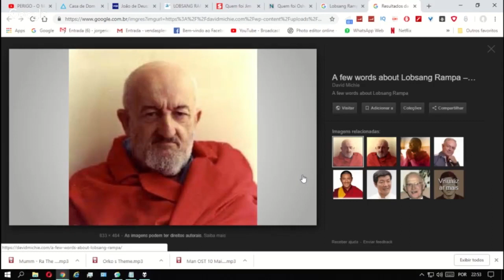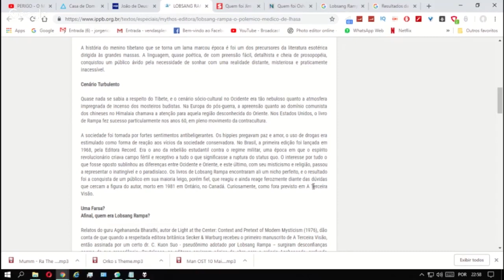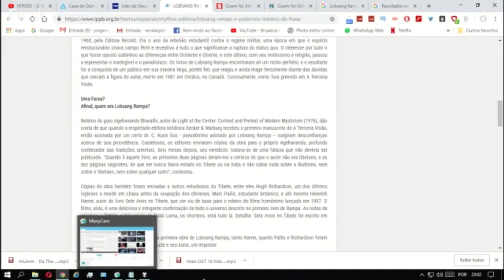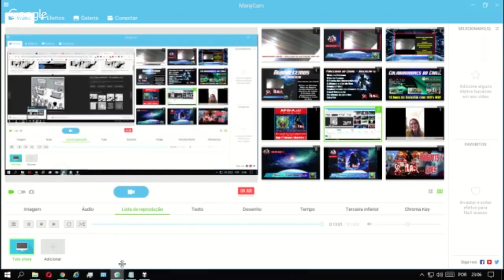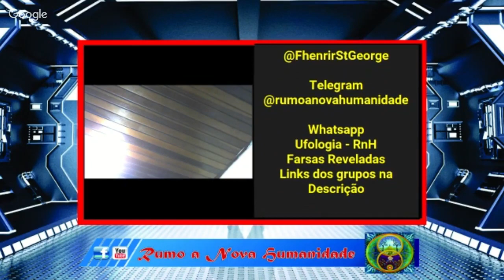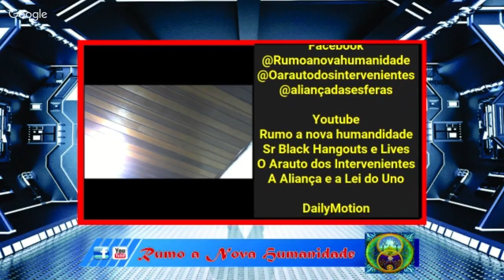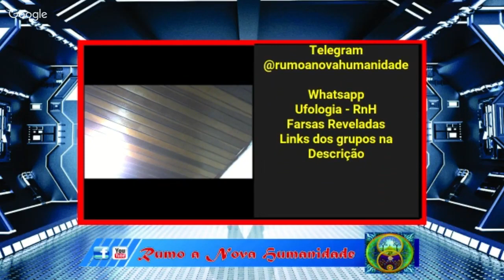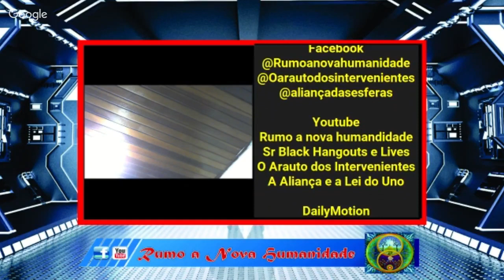Hangout / Live - PERIGO O Medium Falido Os charlatoes da fé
Links citados no video:

Quem foi Osho. E por que estão fazendo uma série sobre sua vida

Apoia Se - Ajude a manter a Rumo a nova Humanidade no Ar

Colaboradores/Anunciantes do Canal

ALGUNS DOS ASSUNTOS DE NOSSA COMUNIDADE :

Astronomia,
Eventos Climáticos Globais,
Ufologia,
Esoterismo,
Evolução humana,
Transição planetária,
Elenin/nibiru/Hercolubus/segundo sol,
Combate a desinformação
Combate as Farsas de falsos Gurus da Ufolotria